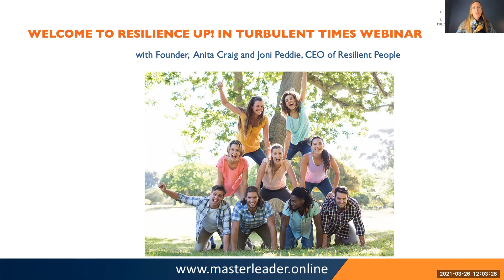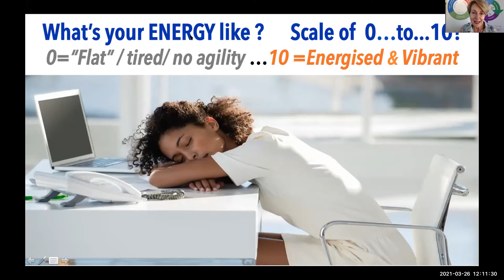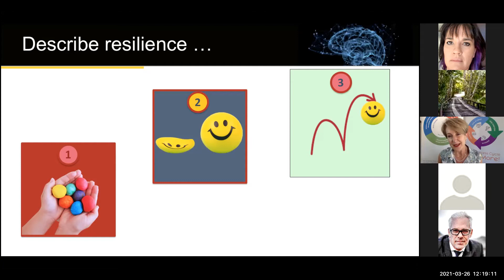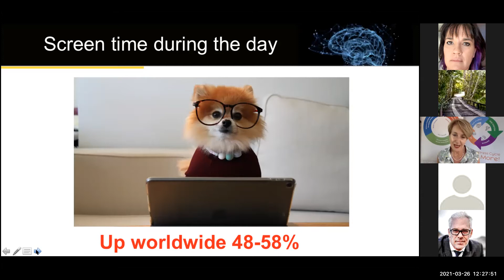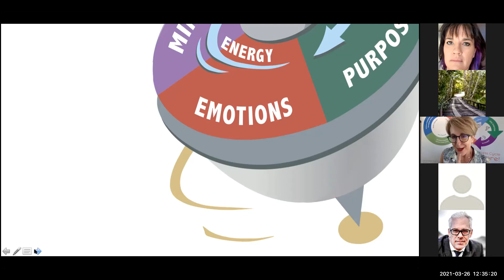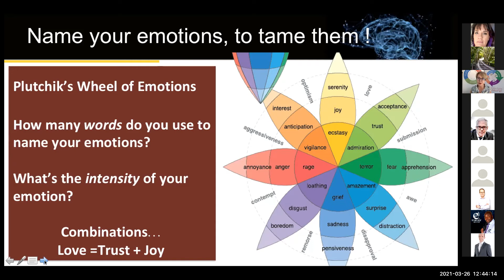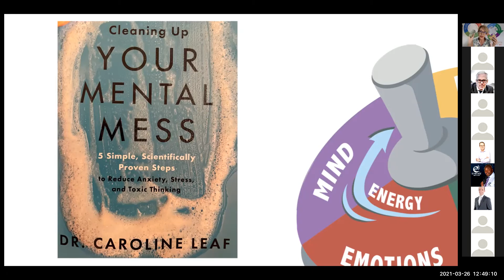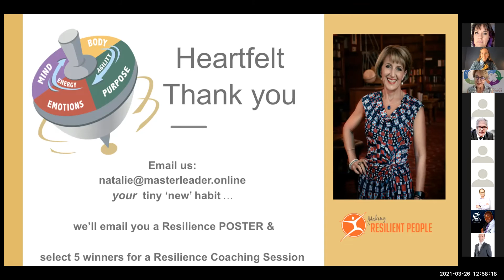Resilience up! in turbulent times - a Master Leader Webinar with Joni Peddie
How to keep yourself in the high performance zone?

We all need more energy and agility to manage these turbulent times.

Watch this webinar with Master Leader Program founder, Anita Craig, and guest faculty Joni Peddie, CEO of Resilient People, in an engaging session with participants.